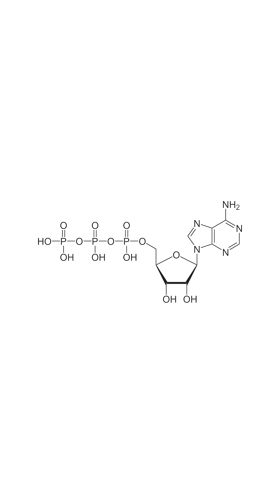Brain Supplements That REALLY Work | Dr. Sweta Adatia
Are you wondering if brain supplements can really enhance your cognitive abilities and protect your brain as you age? 🧠 Join Dr. Sweta Adatia, a renowned neurologist, as she delves into the science behind brain health, cognitive function, and how supplements like omega-3, magnesium, and cocoa extract can support your mental clarity. In this comprehensive video, Dr. Adatia breaks down the role of the frontal cortex, explains the concept of digital dementia, and introduces the MOVERS technique for optimal brain performance. Whether you’re curious about age-related brain issues, want to fine-tune your diet for mental sharpness, or are exploring the latest research like the COSMOS trial, this video is your complete guide to a healthier brain.

Timestamps

00:09 Do I need some brain supplement?
1:36 What is it required for my brain's health?
2:05 What is happening in the frontal cortex?
3:15 What is digital dementia ?
4:15 Can you tackle age-related brain issues with supplements?
5:00 How can we protect the brain?
6:40 what your diet should include?
8:24 is your diet healthy?
9:15 Where do supplements have a role?
11:28 Cosmos trials on effect of cocoa extract supplements
12:45 What happens at the limitless brain lab?
13:29 what is MOVERS technique?

📚 What You Will Learn:

- The truth about brain supplements and their impact on cognitive health
- How the frontal cortex influences decision-making and behavior
- The science behind digital dementia and how to prevent it
- Dietary essentials for brain health and mental sharpness
- Insights from the COSMOS trial on cocoa extract supplements
- How to protect your brain from age-related decline
- The MOVERS technique for boosting mental performance

🎟️ Check your brain score here!

🎟️  Courses:
NeuroGut Health 🤍🧠
Discover the profound connection between your gut and brain and how optimizing this relationship can lead to a healthier, happier life. This course costs 34.99$ with a duration of 1hour 33 mins and 8-9 lectures will be there.

✨ Join the Conversation:
Share your thoughts and experiences with chanting Hanuman Chalisa in the comments.